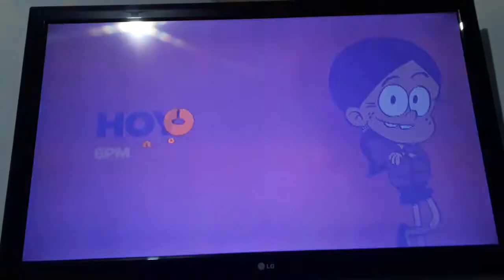Diversion Familar Extra Large: Hoy 6pm